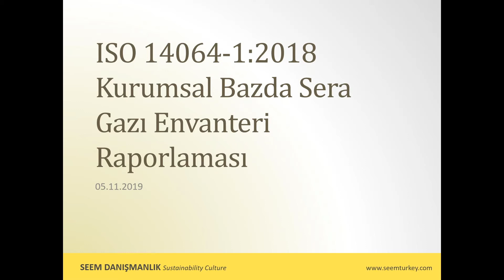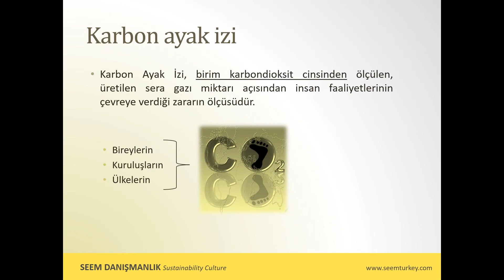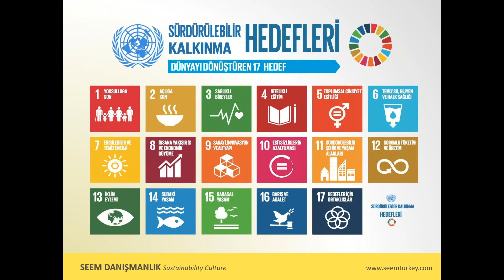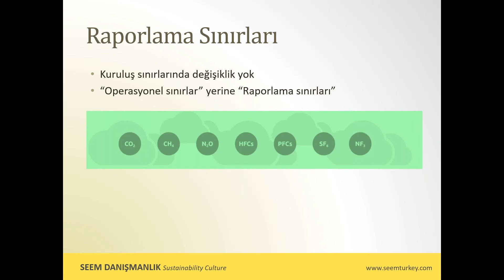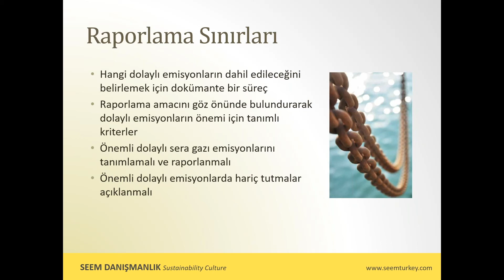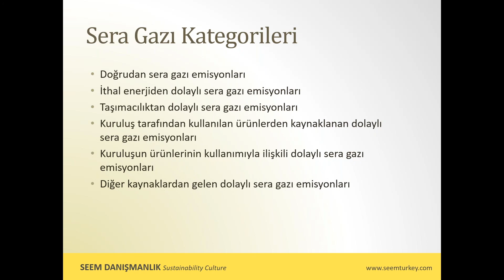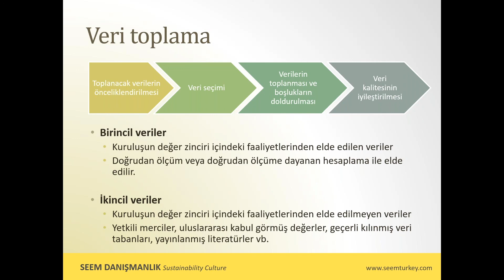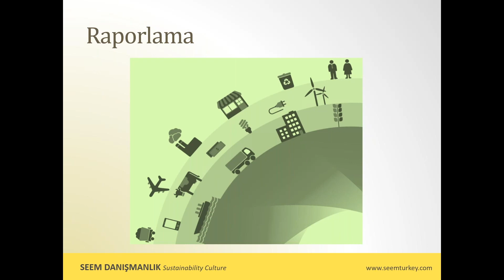ISO 14064-1:2018 Kurumsal Karbon Ayak İzi Raporlanması